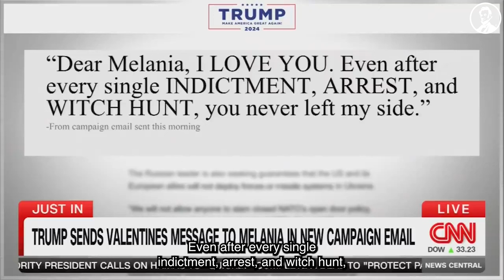Last Week in the Republican Party - February 20, 2024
This past week's been tough for Trump - hundreds of millions in fines, a failed sneaker launch, and MAGA in overdrive doing damage control.

We're loving every moment.